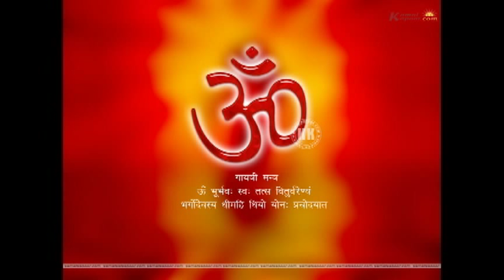DURGA SAPTSATI 5TH CHAPTER STUTI.flv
maa ki vibhin roop mein prarthana